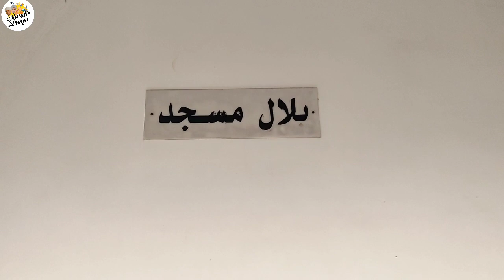ഹിന്ദു❤മുസ്ലിം സഹോദര്യത്തിന്റെ പുതിയ മോഡൽ 👏👏👏